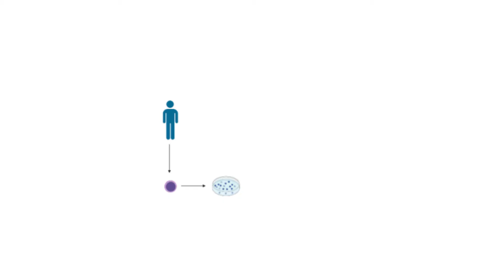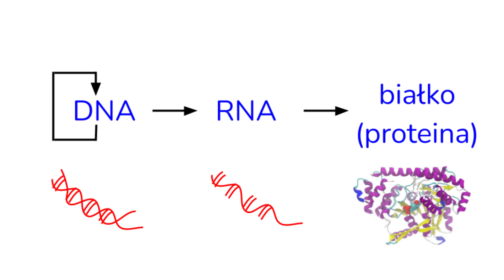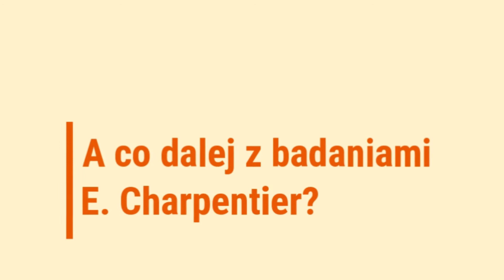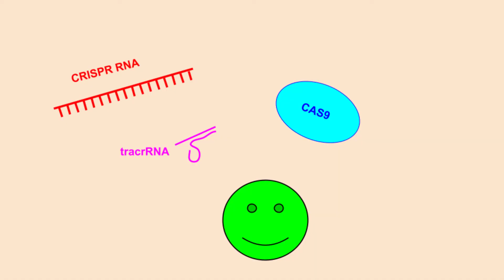Część 1/3 - Nożyczki genetyczne, czyli jak edytować geny za pomocą CRISPR-Cas9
Czym są nożyczki genetyczne i czy możemy ciąć nasz materiał genetyczny jak tylko chcemy? O CRISPR-Cas9, za odkrycie którego w 2020 r. została przyznana Nagroda Nobla.

Pierwsza część serii o CRISPR-Cas9:
- cz. 1 - o początkach CRISPR-Cas9 i przykładowych zastosowaniach
- cz. 2 - zasada działania CRISPR-Cas9
- cz. 3 - zagadnienia etyczne związane z metodą CRISPR-Cas9

Images from Wikipedia:
By Photo Credit:Content Providers(s): - This media comes from the Centers for Disease Control and Prevention&#039;s Public Health Image Library (PHIL), with identification number #2110.Note: Not all PHIL images are public domain; be sure to check copyright status and credit authors and content providers.العربية | Deutsch | English | македонски | slovenščina | +/−modified by de:Benutzer:Kookaburra, Public Domain, (Streptococcus pyogenes)

Other images:
Photo by Artem Podrez from Pexels (covid vaccine blue)
Image by WikimediaImages from Pixabay (protein structure)
Image by crayolamarce0 from Pixabay (Umea)
Image by MariamS Pixabay (Puerto Rico)
Image by LJNovaScotia from Pixabay (genetic scissors)

Videos:
Video by montionstock from Pixabay (red blood cells)
Video by Videogrammer from Pexels (ringing phone)
Video by Sascha Quednau from Pixabay (Berlin)

00:00 Wstęp
00:54 Choroby dziedziczne - terapia
05:13 Początki CRISPR-Cas9
12:37 Zakończenie